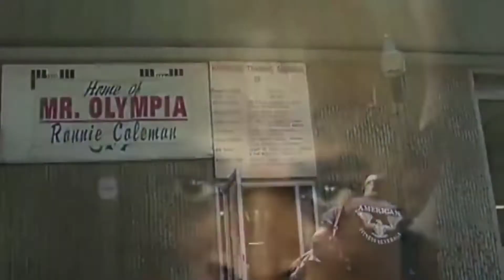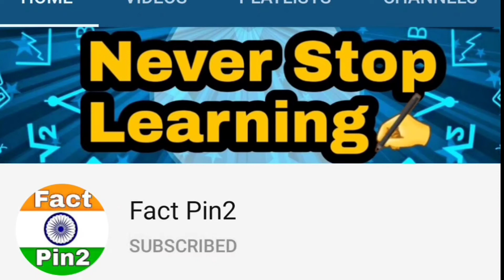दुनिया के 3 सबसे खतरनाक बॉडी बिल्डर्स || Top 3 most dangerous body builders || by Fact Pin2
Welcome ho gya aalogo ka description me  😁

  KAISE HAI AAPLOG ❤️ I HOPE KI AAP AUR AAPKE FAMILY SAB BADHIYA HONGE 🤗

  Aap Log Description Padhne Aaye Hai Na To Please Niche Tak Padh Ke Jaiye Ga☺️

  Kya Aapko Pata Hai Aapka Ek Support Se Aap Logo Ka Channel Fact Pin2  Kaha Se Kaha Pahuch Sakta Hai 🔥

  Bas Aap Logo Ko Itna Kijiye Ki Aap Log Apna Videos Jaha Bhi Dikhe To Last Tak Dekh Lijiye Ga Aur Achha Lage To Like Comments And Share Kr Ke Apna Pyaar Dikhaiye Ga 🙏

 YOUR QUIRES :-

Top 3 most dangerous body builders
दुनिया के 3 सबसे खतरनाक बॉडी बिल्डर्स
top 5
bodybuilding workouts
best bodybuilders of all time
top 5 bodybuilders in the world
real life giant morgan aste
duniya ke sabse takatwar insan
duniya ka sabse bada bodybuilder kaun hai
duniya ka sabse bada bodybuilder
5 most dangerous bodybuilders in the world
most dangerous body builders in the world
दुनिया के 5 सबसे खतरनाक बॉडी बिल्डर
duniya ka sabse khatarnak bodybuilder
dangerous bodybuilder in india
top 5 bodybuilders
world best bodybuilders
duniya ka 5 sabse khatarnak bodybuilder
दुनिया के 5 सबसे खतरनाक बॉडी बिल्डर्स

  Long Videos Dekhne Ke Liye Link Pr Touch Kijiye Friends ❤️

  दुनिया का 10 सबसे जहरीले और खतरनाक सांप ! Worlds 10 most poisonous and dangerous snakes

  चीन की इस सच्चाई को आप नहीं जानते होंगे || TRUTH OF CHINA in hindi || Fact Pin2

  डॉक्टर इंजेक्शन में से दवाई क्यों निकालते है ? | Most Amazing Facts Random Facts | by Fact Pin2

  Drugs लेने से क्या होता है ? | ड्रग लेने के बाद कैसा महसूस होता है IFact pin2

  भारत के बारे में आश्चर्यजनक तथ्य || Amazing Facts about India In Hindi Fact Pin2